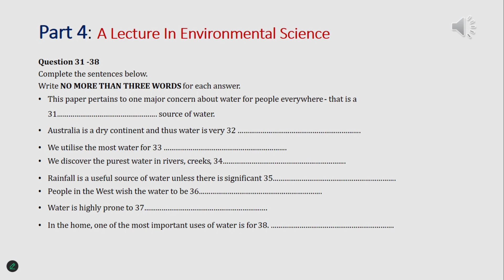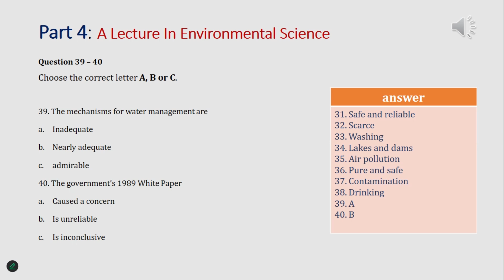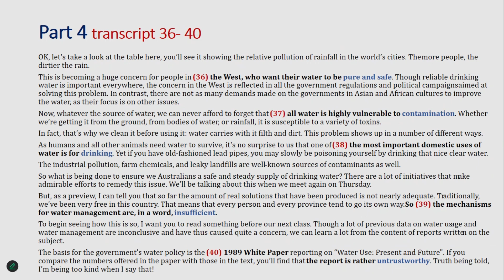IELTS listening Part 4 - answer & transcript - Hard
IELTS listening Part 4: a lecture in environmental science
- fill in the blank ( no more than 3 words)
- multiple choice